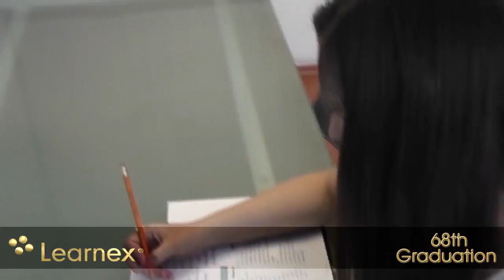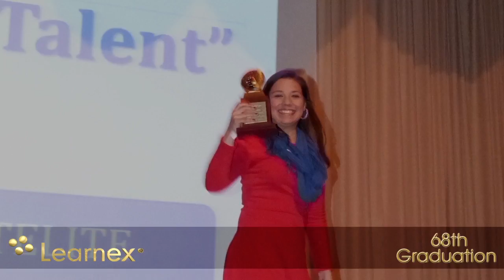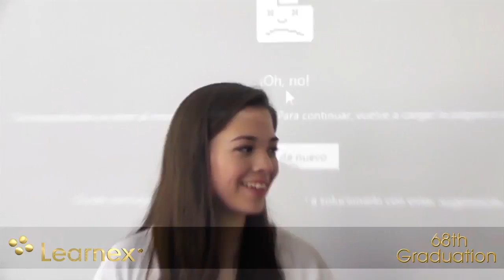Learnex: Confianza al Hablar el Idioma Inglés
Escucha los testimonios de nuestro members y descubre porque debes elegir Aprender Inglés Para Siempre.